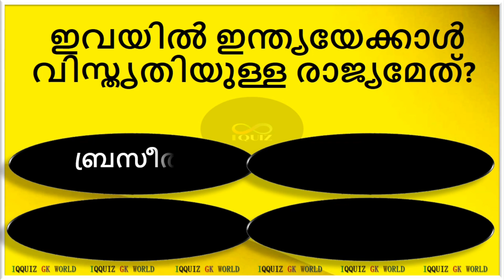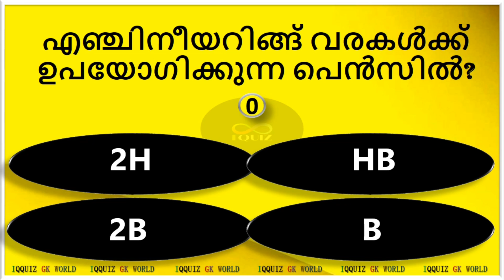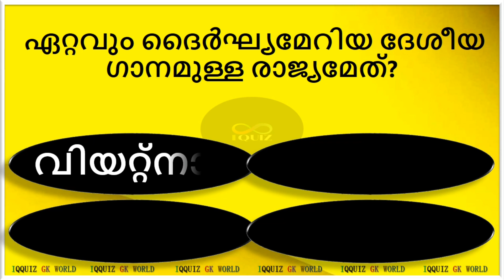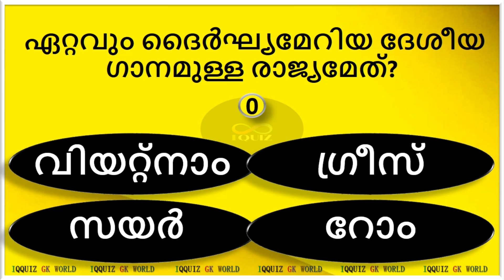സ്ത്രീകളുടെ ശ്രദ്ധയ്ക്ക്, ഇതറിയാതെ പോകരുത്😌 15GKMCQ | PSCGK | IQQUIZ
IQ QUIZ is an Educational Channel dedicated to all GK and Mental Ability seekers. Videos consists of Infinite MCQ model Quiz Questions covered from 👉🏻Health | Biology | Disease | History | Intresting World Gk | Current Affair.

Query Solved :-
GK
Mock Test
Quiz Malayalam
General gk question
psclatestnews  knowledge
പൊതുവിജ്ഞാന ക്വിസ്‌
gk malayalam
republic day quiz
quiz malayalam
Health
History
Geography
Physics
Chemistry
Biology
Information Technology
Arts
Political Science
politics GK
General Knowledge
Malayalam GK
Kerala PSCgk
kerala
malayalam
gk questions malayalam 2022
Indian History
gk
Awards quiz
malayalam cinema
malayalam movie